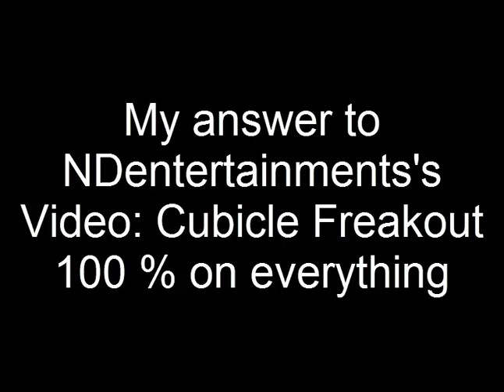Cubicle Freakout 100%